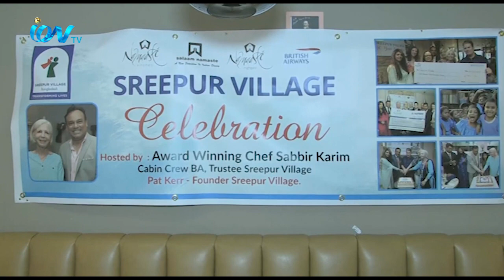নমস্তে গ্রুপ এর শ্রী পুর গ্রাম চ্যারিটির ৩৪তম জন্ম বার্ষিকী